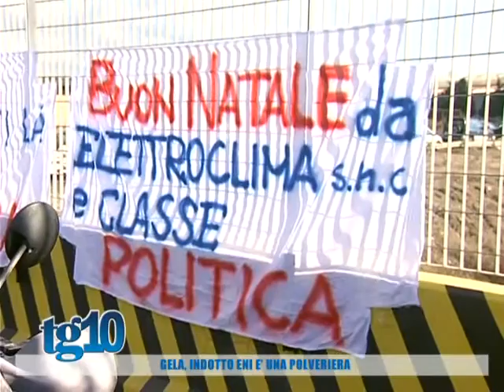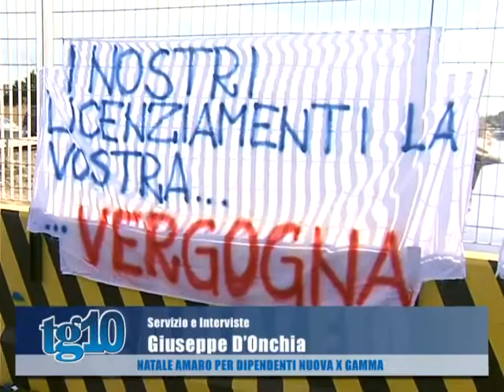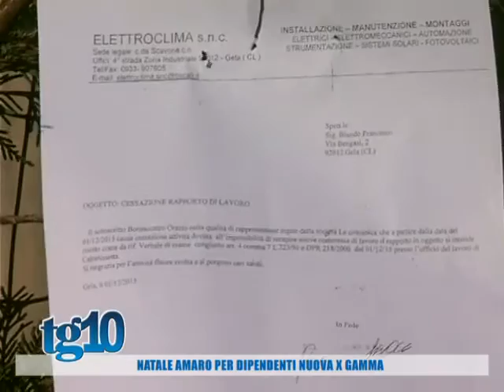Tg10 del 10 12 2015